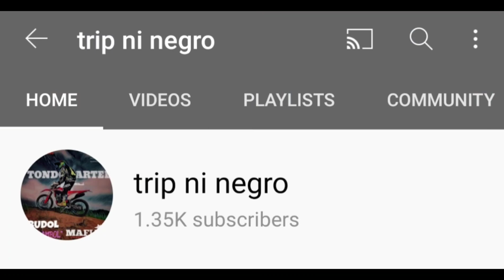MT. MAARAT / POTATO TRAIL / SNEAKPEEK EDITION